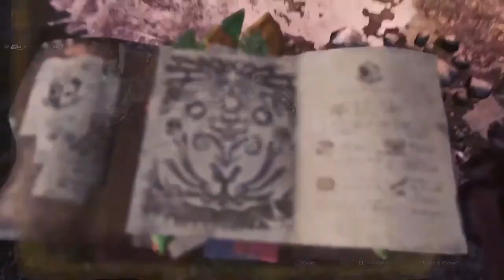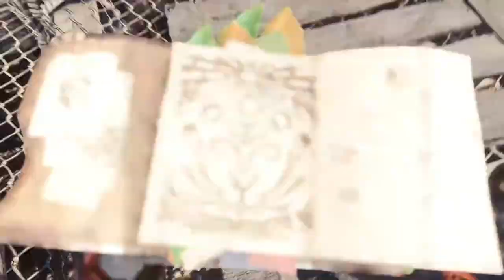IB - 78 Blazing Black Twilight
The time is finally here. It has arrived. It's existence is shrouded in mystery. It's very name incites fear and panic. The Blazing Black Dragon has arrived in the new world, and it is our job to investigate. I'm sure it won't take too kindly to that. Let's get hunting!

 The opening song is Succession of Light by Yuko Komiyama; This is the main theme to Monster Hunter World: Iceborne